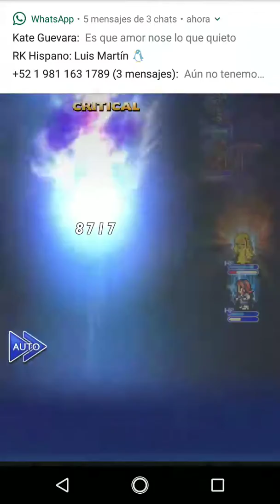Evento FF III |The Onion Knight Rises| From the Depths of Saronia A+ 220